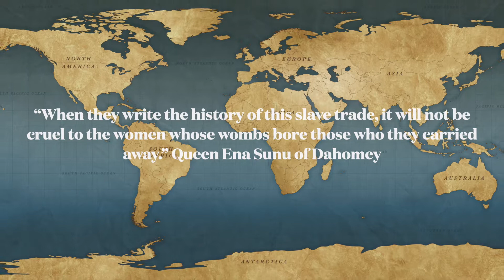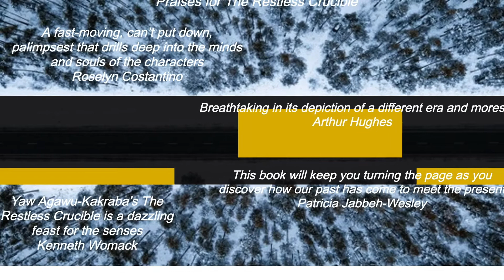The Restless Crucible Book Trailer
Set in late 18th- and early 19th-Century Salvador da Bahia, Brazil, and Dahomey on the West African coast, The Restless Crucible chronicles the story of Pedro de Barbosa, a Brazilian ex-slave now turned slave trafficker, who must go up against Queen Ena Sunu, the powerful Dahomeyan monarch resolved to end slave traffic in her kingdom.